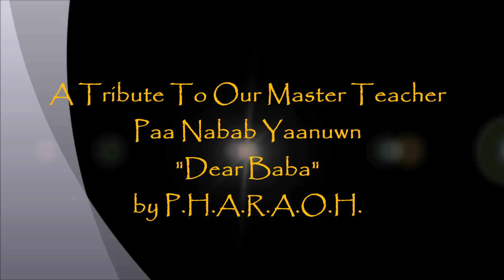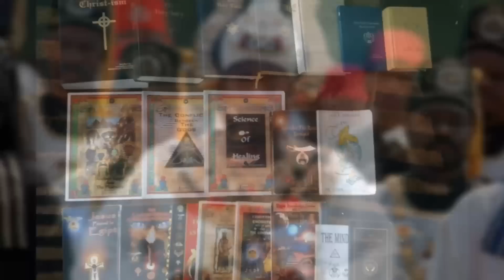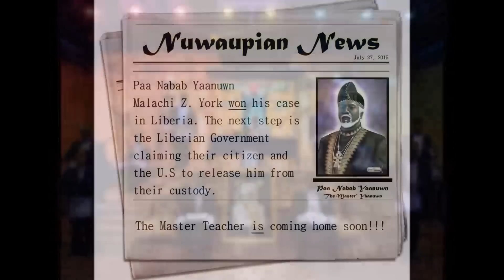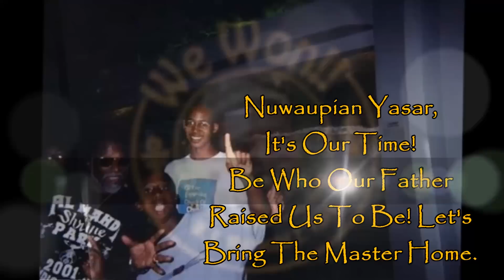Dear Baba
Latest Single kicking off 2016 "DEAR BABA" - A tribute to our Master Teacher Paa Nabab Yaanuwn A.K.A. Malachi Z York.

"The ReBirth of Hip-Hop is Here!"

::Known throughout the cosmos as simply .P.H.A.R.A.O.H., (Pure Honesty Articulated Righteously About Our Heritage), this phenomenal NuWop artist is resurrecting Hip-Hop in a powerful and dynamic way. With tracks like "The Rebirth" and "Think About It", this Nuwaupian lyricist is a must for every iPod and CD player of those wishing to receive that higher vibration tone frequency of elevation and transformation.